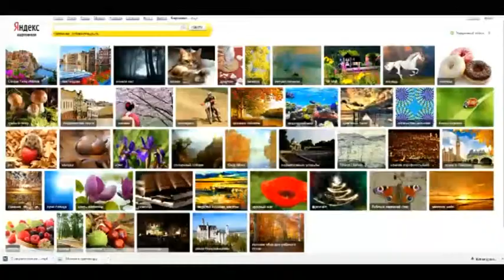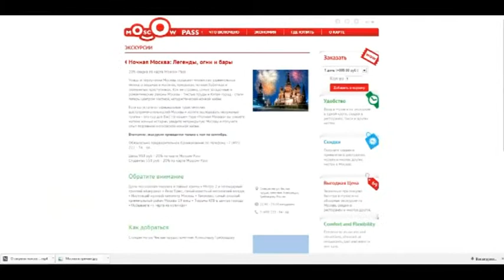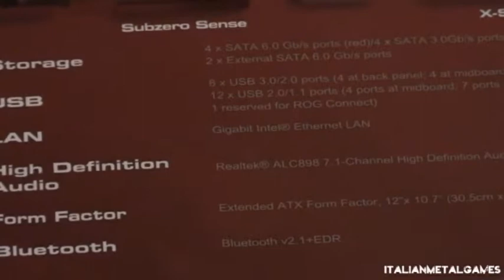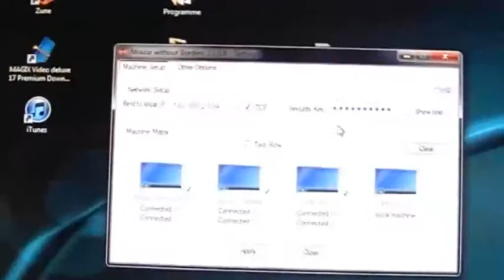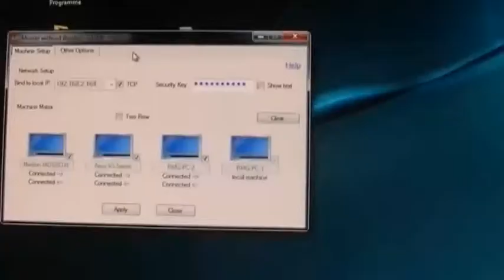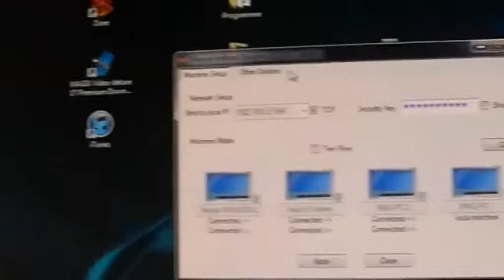4 компьютера и одна мышь...